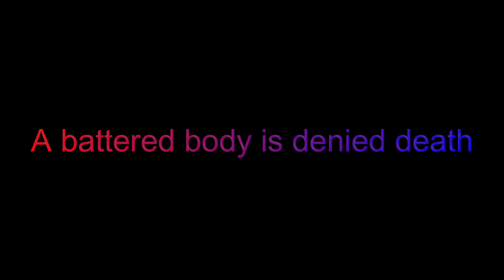The Redeemer || Criminality Roblox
||Music||
(in order)